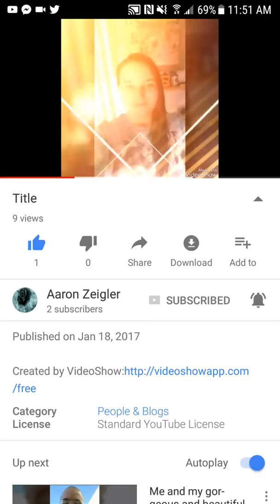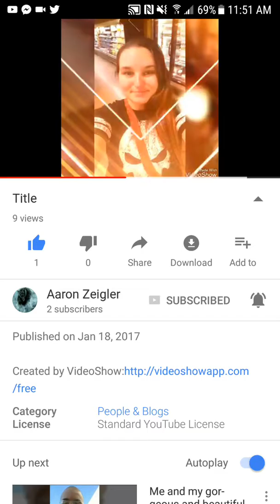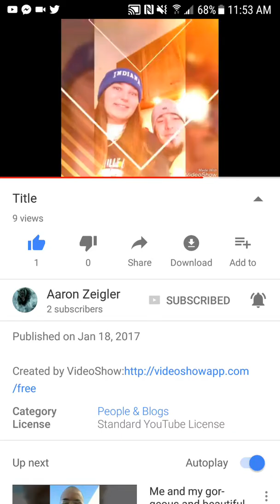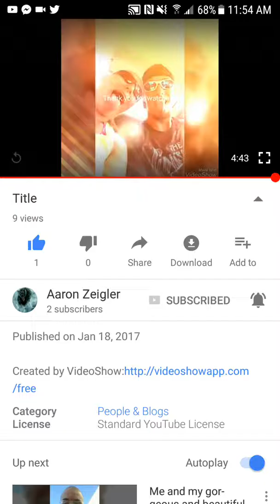September 4, 2017